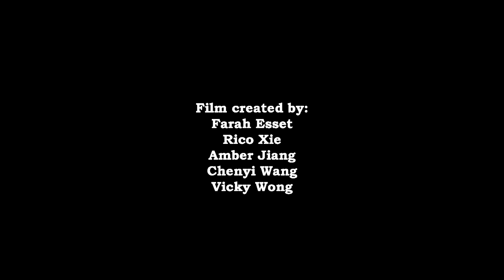Central Saint Martins Film Screening - Two Lines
An absurdist piece which focuses on dissonant inner conflict and the burdens of individualism on a dancer. They erotically dance for a living and practice ballet. The piece leans into expressionism as an exploration of this and the highs and lows of mania along with the self-destructive inclinations of a mentally ill person. A person who relies on their body.
This film is made to be visually evocative and has symbolism and moments that match the intensity of the music and the two lines represented by the conflicting versions of our character.

Film by: Farah Esset, Rico Xie, Amber Jiang, Arisa Wang, Vicky Wong
Music by Ed Nesbit, performed by Hebba Benyaghla

This film was premiered at Kings Place on 3 February 2022 as part of our annual collaboration with students on the Performance Design and Practice course at @artslondoncsm. Inspired by our Sinfonietta Shorts, students on the course create short films in close collaboration with the composers and players, which are then shown live with their music counterpart. Sinfonietta Shorts are snapshots of music by the leading composers of our time that we commission, record and release as downloads.